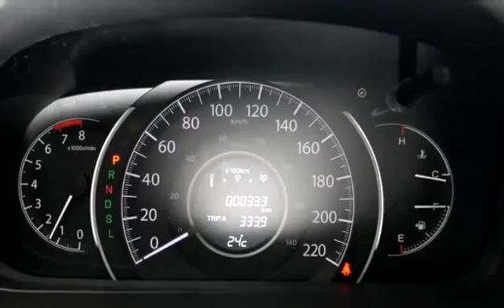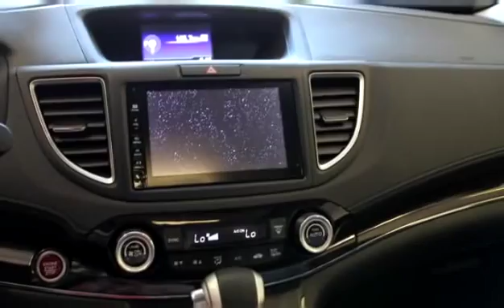New 2015 Honda CR-V EX-L for sale in Vernon, BC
New 2015 Honda CR-V EX-L for sale from Bannister Honda in Vernon, BC.